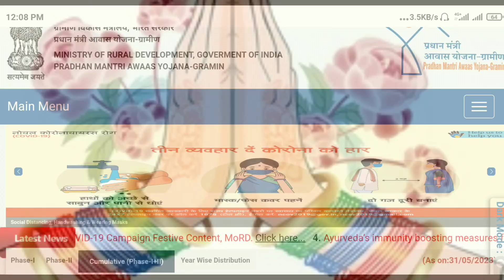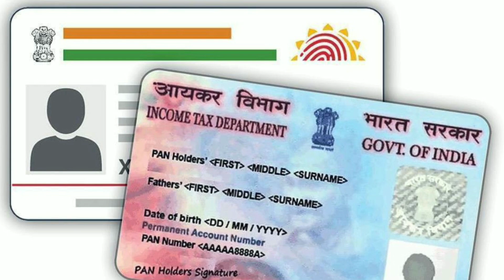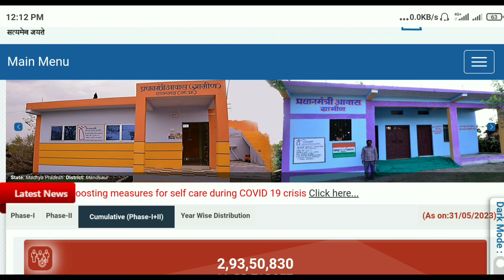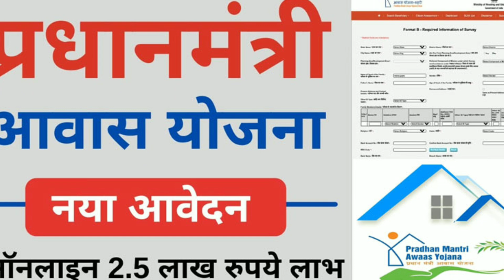आज 31 अगस्त 2023 से आवास का काम शुरू नया नियम के साथ| pradhan mantri awas yojana gramin aawas yojana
आज 1 जून 2023 से आवास का काम शुरू नया नियम के साथ | pradhan mantri awas yojana gramin | aawas yojana

Namaskar Dosto Iss Video Me Hum Bataye Hai Ki Pradhan Mantri Awas Yojana Gramin 2023 Ka Aaj Se Aabedan Shuru Toh Dosto Mujhe Umeed Hai Ki Ye Video Aap Logo Ko Pasand Aaya Hai Toh Dosto Like Comment Shere And Subscribe Kare.

Aaj se aawas ka kam suru pure bharat me
pm awas yojana ka kam suru aaj se
pm awas yojana gramin ka kam suru aaj se
aaj se pm awas yojana me aabedan kare
1 जून से pm आवास योजना का काम शुरू
1 june se pm awas yojana ka kam suru
pm awas yojana ka kam suru 1 june se
pradhanmantri awas yojana shari
aaj awas plus ka kam shuru 24 rajyo me
awas plus ka kam shuru aaj
pm awas yojana ka kam shuru aaj
Awas Plus Ka Pehli Dusri Thisri Kist Ka FTO Jari
Awas Plus Ka Pehli Dusri Thisri Kist Ka Paise Jari Aaj
PM awas yojana ka pehli dusri tishri kist ka paise jari aaj
PM Awas Yojana Pehli Kist Jari Aaj
Pradhan Mantri Awas Yojana Gramin Pehli Kist Jari
Pradhan Mantri Awas Yojana Live
4 badi niyam lagu pm awas yojana me
15 april se lagu 3 badi badlow